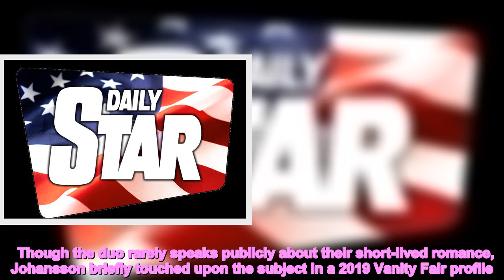Scarlett Johansson makes rare comment on 'forgotten' ex-husband Ryan Reynolds